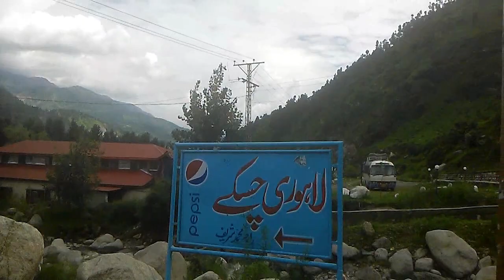Kaghan KPK Pakistan 2015.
Lockdown 2020
Memories 2015